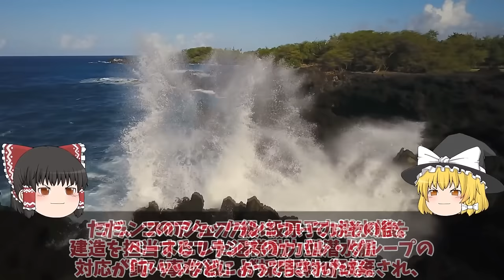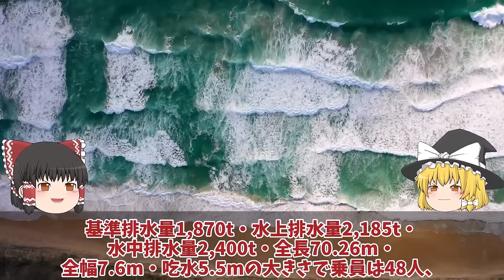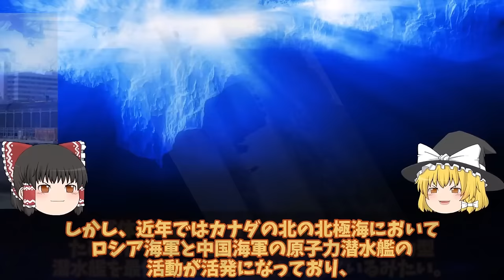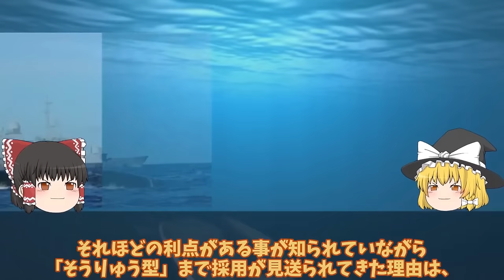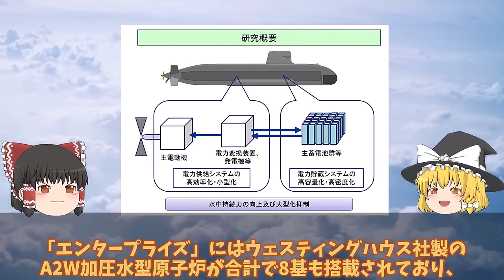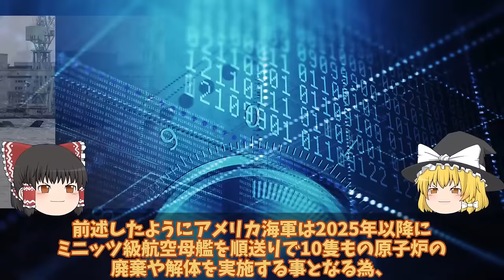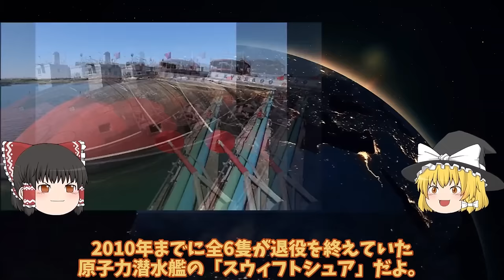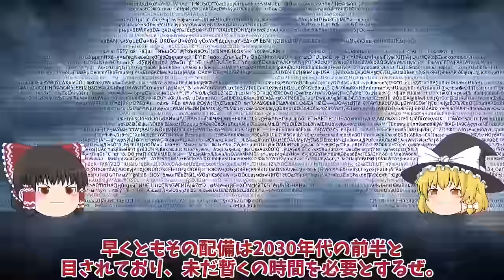【ゆっくり解説・軍事News】自衛隊最強スペシャル 防衛省ついに本気で潜水艦カナダへ初輸出たいげい型潜水艦の静粛性にカナダが！注目狙う世界に国連恐れる【スペシャル・特集】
自衛隊最強スペシャル 防衛省ついに本気で潜水艦カナダへ初輸出たいげい型潜水艦の静粛性にカナダが！注目狙う世界に国連恐れる【スペシャル・特集】

1防衛省ついに本気で潜水艦カナダへ初輸出たいげい型潜水艦の静粛性にカナダが！注目狙う世界に国連恐れる？

2海上自衛隊引き渡し豪州原潜導入間近に超ショック！世界の原潜完全放置で国連激怒？

3豪州（涙）おやしお型潜水艦マジ欲しい原潜導入のつなぎにくろしお導入！海自潜水艦がなぜスゴいのか？